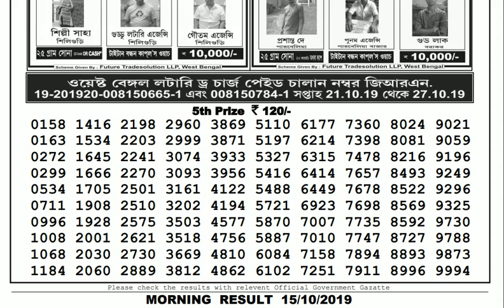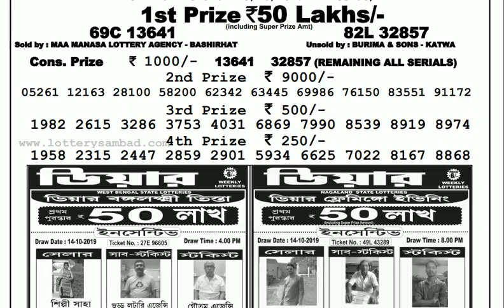Lottery Live I Lottery Results I Sombad Lottery 11.55am 04.00pm 08.00pm gdn